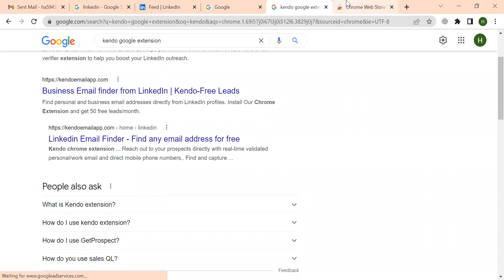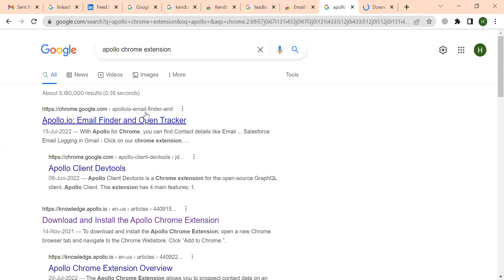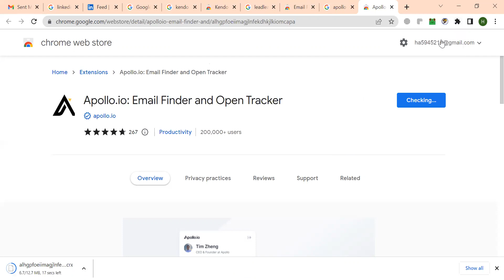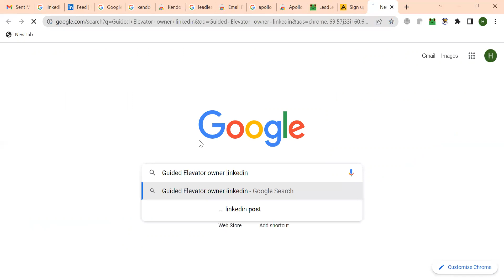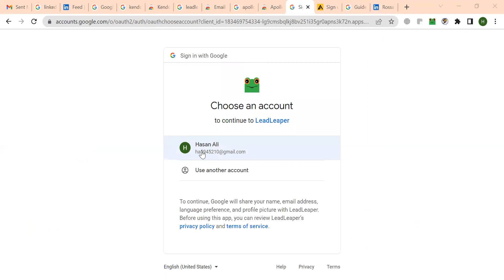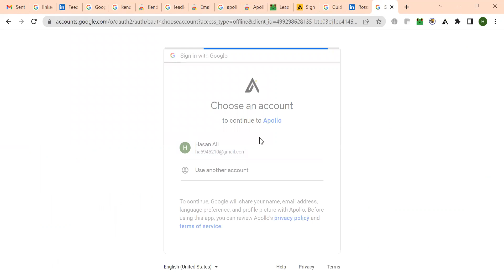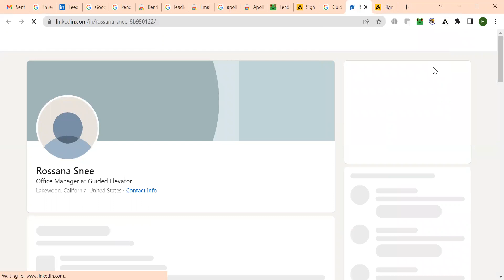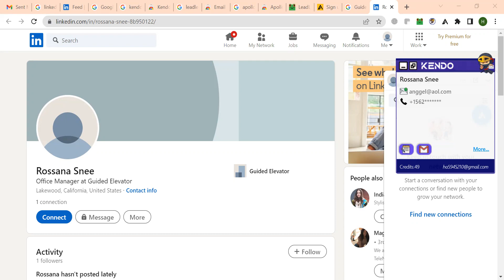How to add extension/add extension to chrome